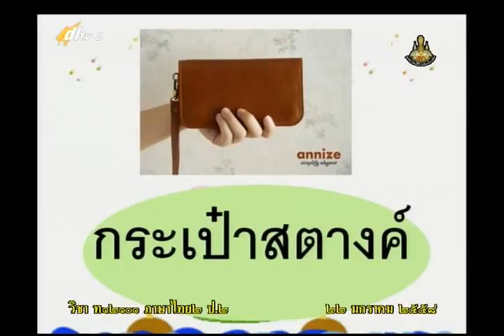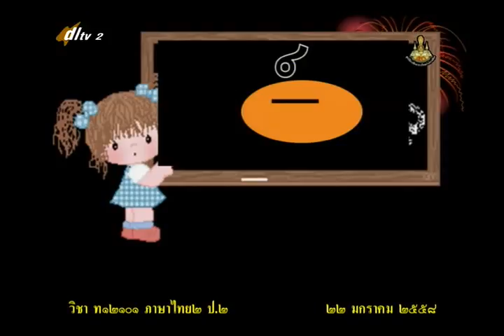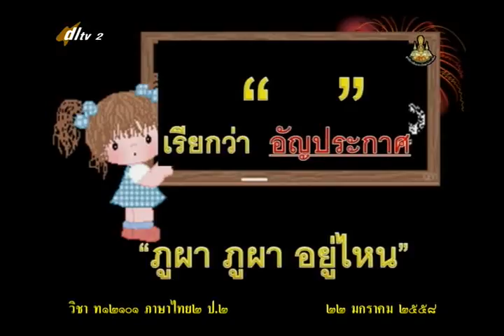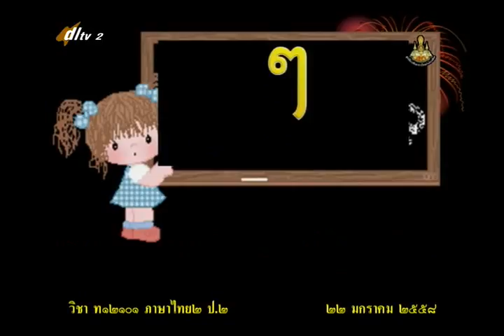072B+2220158+ท+ทดสอบเที่ยวทั่วไทย เด็กดี+thaip2+dl57t2